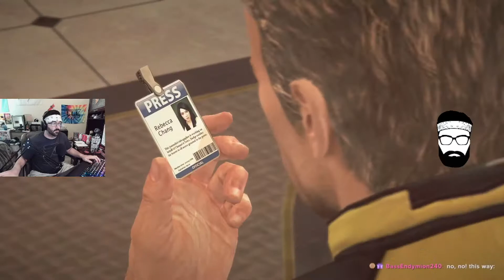Let's Play with Ted: Dead Rising 2 Episode 2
This episode, we nabbed a bunch of money from a casino floor in order to pay for Katey's Zombrex, but honestly that's just a lousy excuse to spend WAY too much time crafting with our new maintenance rooms and merking zombies all around Vegas. And surprisingly, we even saved a couple survivors. Setting up for the next round of story quests coming in the next episode.

Hope you guys are enjoying the Let's Play series. If you like the content, Ted streams regularly as a part of Cringe Crew Gaming.

Cringe Crew Gaming can be found primarily on Twitch. For this channel, check out Ted's streams or find any of the other CCG streamers, viewers, and supporters of all kinds through the Discord. CCG is always looking to support more streamers, gamers, editors, moderators, artists, and graphic designers. Check out the Discord or message a mod to get involved.

As always, shout out to TankNSpank. Without his editing, these videos would not be possible.